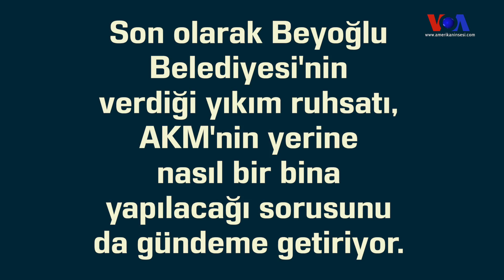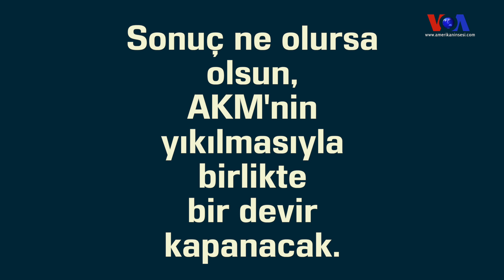AKM’nin Yıkım Kararı Hem Heyecan Hem de Tartışma Yaratıyor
1969 yılında açılan Atatürk Kültür Merkezi (AKM), klasik müzik, opera ve bale gibi modern görsel sanatlarına ev sahipliği yaptı. Ancak binanın talihsiz bir tarihi var.